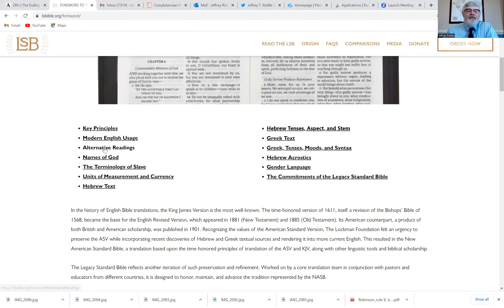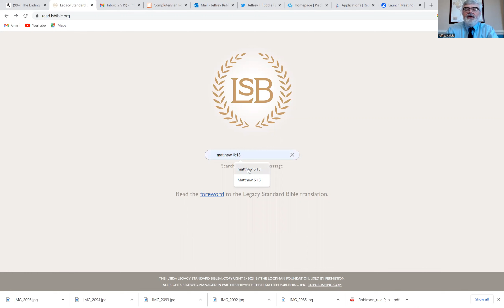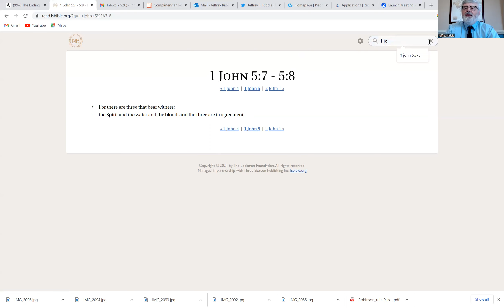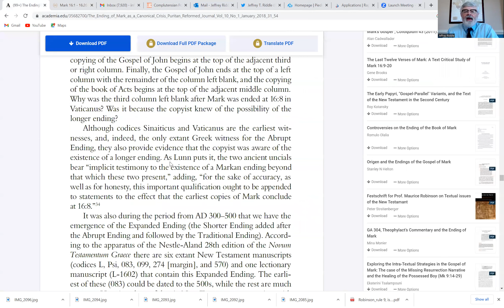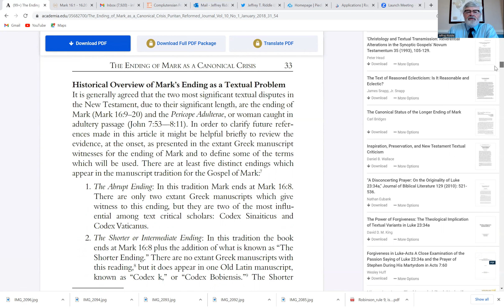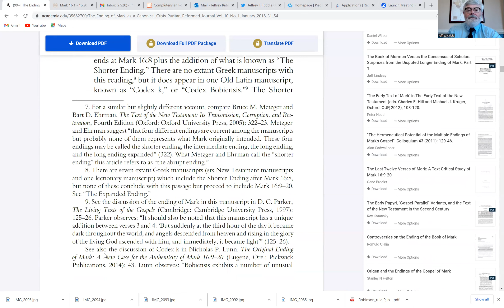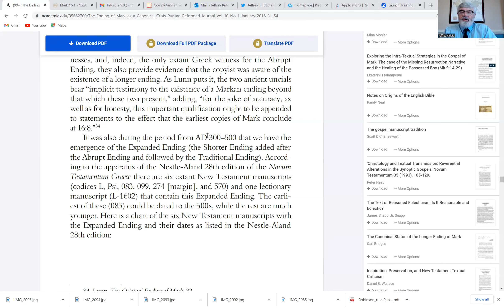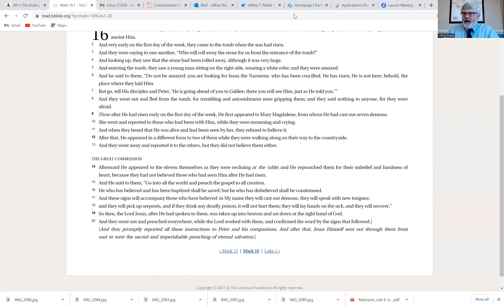WM 276: The Legacy Standard Bible (LSB) and the "Shorter Ending" of Mark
As noted in the podcast, since I don’t yet have a hard copy of the LSB for this episode I was using the online version of the LSB, from the official LSB website (read.lsbible.org), which does not include any footnotes with the text. I discovered after I posted the video that LSB footnotes are included with the text on biblegateway.com. So, here are the LSB notes for the passages which I cited in this episode:

For the doxology of the Lord’s Prayer at Matthew 6:13b a note reads, “Early mss omit bracketed portion”.

For Acts 8:37, a note reads: “Early mss omit this v”.

For 1 John 5:7-8, a note reads, “A few late mss add ...in heaven, the Father, the Word, and the Holy Spirit, and these three are one. And there are three that testify on earth, the Spirit”.

For 2 Peter 3:10, no note addresses the omission of the negative particle in NA28.

For Mark 16:9-20, a note at v. 9 reads, “Later mss add vv 9-20”; a note at v. 20 regarding the “shorter ending” reads, “A few late mss and versions contain this paragraph, usually after v 8; a few have it at the end of ch”.

The statement, “a few have it at the end of ch” is confusing. If I have read the apparatus of the NA28 correctly, it lists no Greek mss. or versions which have the “shorter ending” after v. 20.

Bruce M. Metzger in his Textual Commentary, Corrected edition (1975) discusses the shorter ending in Greek mss. and versions and concludes, "All of these witnesses except it-k also continue with verses 9-20" (124). He makes no mention of the "shorter ending" appearing after v. 20 in any extant ms.

In D. C. Parker’s discussion of this ending in The Living Texts of the Gospels (Cambridge, 1997) he presents the pattern as,

“verses 1-8 – but they reported … eternal salvation – verses 9-20” (127)

Parker lists no examples of either Greek mss. or versions which include the “shorter ending” after Mark 16:20.

Nicholas P. Lunn, likewise, in The Original Ending of Mark (Wipf and Stock, 2014) lists as a variant “ending with both the shorter ending after 16:8 and the longer ending” (22), but he makes no reference to a Greek ms. or version which includes the “shorter ending” after v. 20.